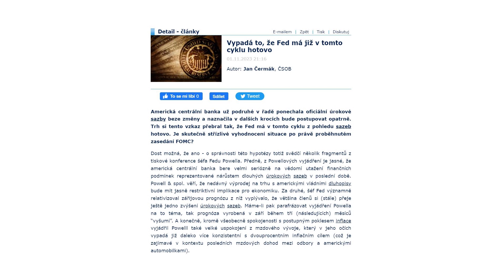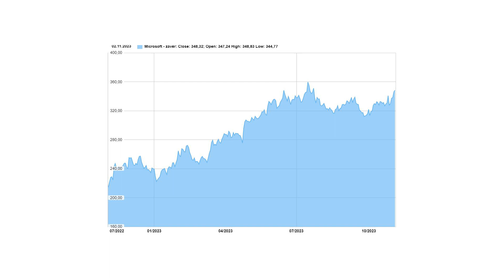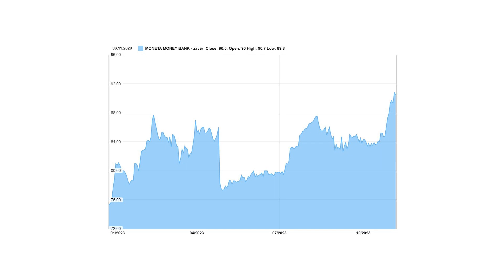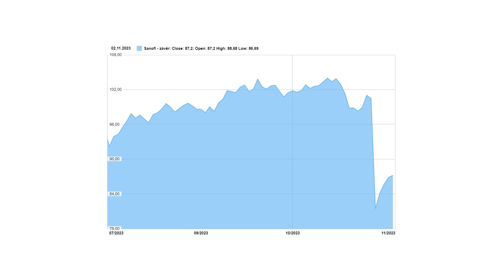Pavol Mokoš: Aktuálně sázím na americké tech lídry. Moneta na lokálním maximu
Trhy se oproti „ospalému“ září odrážejí. Investorům zvedlo náladu poslední zasedání Fedu a již vyhlížejí budoucí uvolňování měnových podmínek. I to by se mělo promítnout do vývoje amerického technologického indexu Nasdaq, který by podle hlavního makléře Patria Finance Mokoše mohl zakončit letošní rok výše. Přesto makléř nesází na celý index, ale vybírá si především z technologických lídrů. Mezitím na pražské burze probíhá výsledková sezóna, která pomohla vynést Monetu na 1,5roční maxima, a v Evropě se dá nalézt několik slibných investičních příležitostí mezi dividendovými tituly. Bližší podrobnosti se dozvíte v aktuálním makléřském videu.